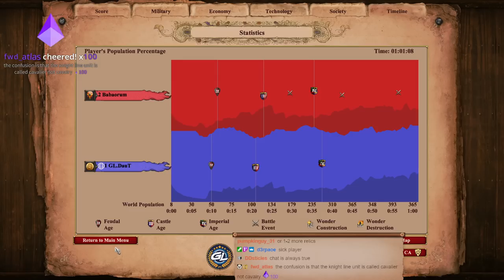How good are Arambai ?!